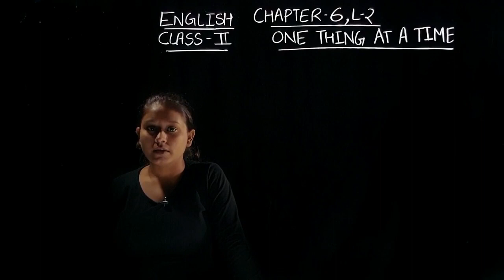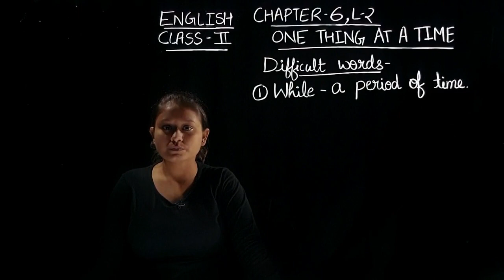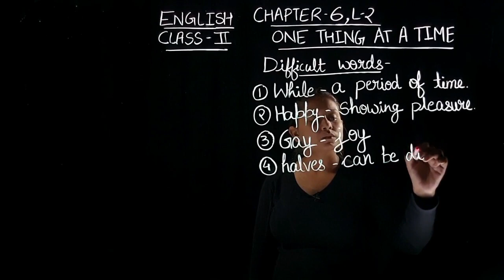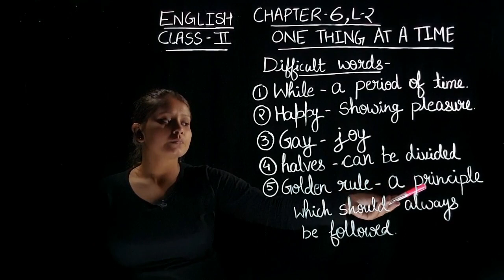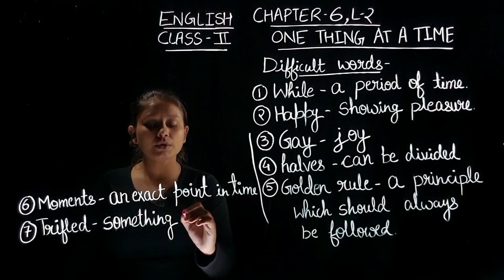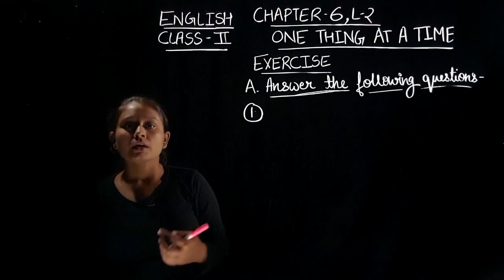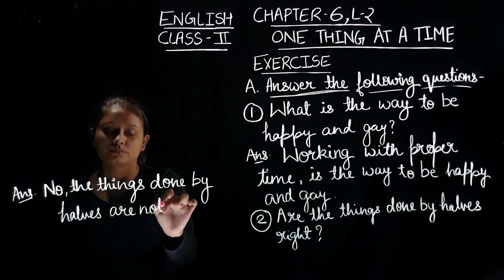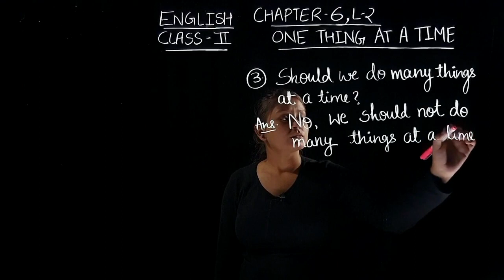Class 2 English Chapter 6 Lecture 2